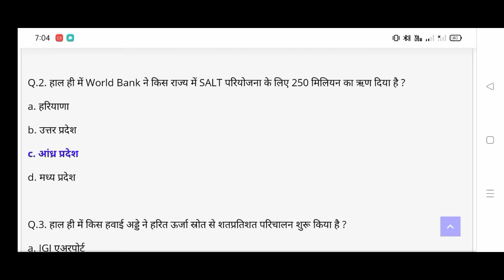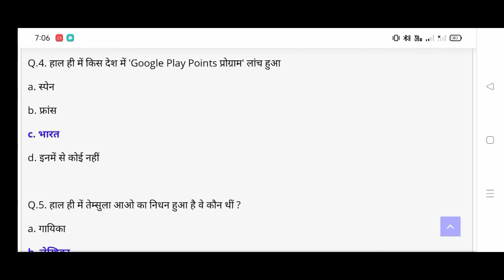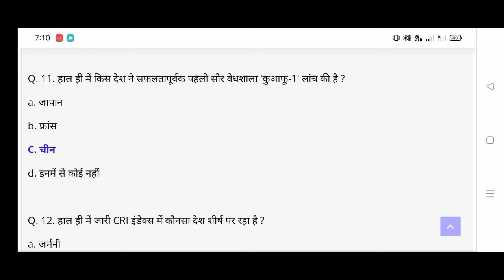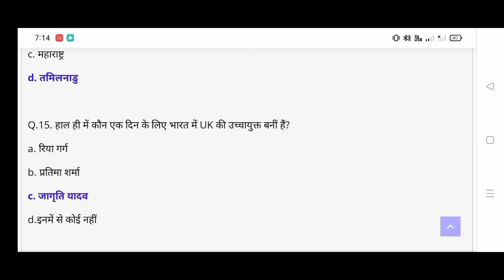15 October Daily Current Affairs 2022 All Govt. Exam SSC PSC RAILWAY SI BANK UPSC VYAPAM#shorts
15 October Daily Current Affairs 2022 All Govt. Exam SSC PSC RAILWAY SI BANK UPSC VYAPAM#shorts